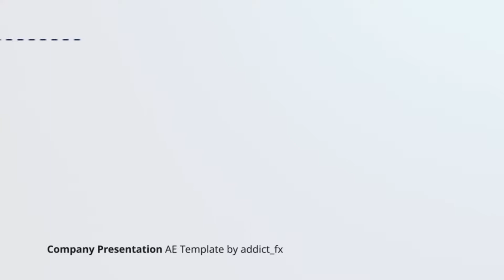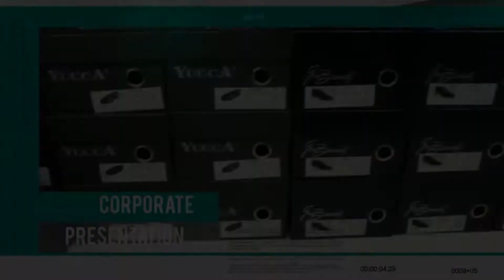기업 프리젠테이션 애프터 이펙트 템플릿 Top 3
비즈니스 프리젠테이션을 위한 수많은 에펙 템플릿 중 모션엘리먼츠가 주목한 가장 인상적인 Top 3를 만나보세요!
인트로, 인포그래픽, 로고, 프리젠테이션 등 더욱 다양한 에펙템플릿을 확인하세요!

모션엘리먼츠 소개:
모션엘리먼츠(MotionElements)는 영상 제작자를 위한 아시아 최대의 온라인 마이크로스톡 마켓입니다. 아시아와 세계를 넘어서 모든 구매자와 판매자에게 완벽하게 현지화 된 서비스를 제공합니다.

모션엘리먼츠의 투명한 로열티프리 라이센스와 함께 상업적 사용이 가능하며, 스톡 영상과 음악, 3D 모델, 애프터 이펙트와 애플 모션 템플릿까지 다양한 스톡 컨텐츠를 만나보실 수 있습니다.